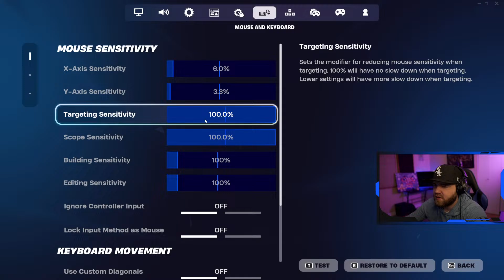Chatting & Gaming- Watch These Kids GET SMOKED! FORTNITE